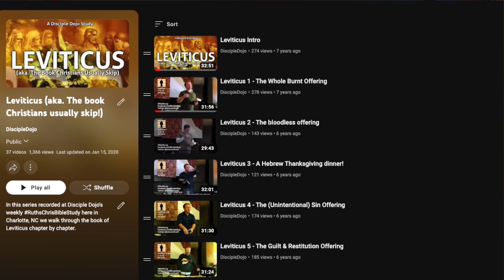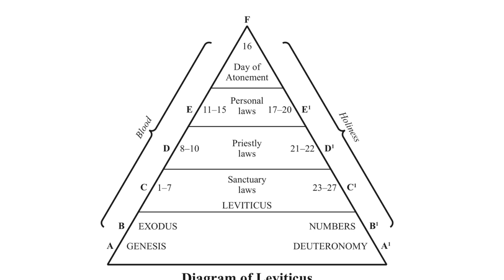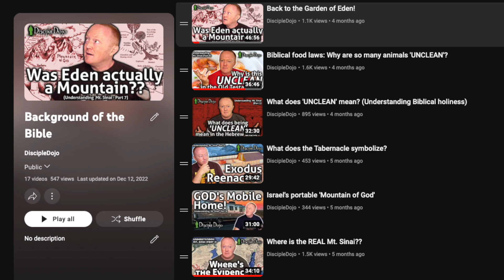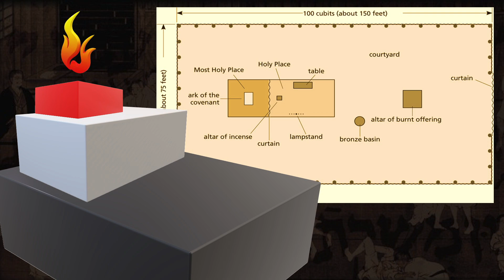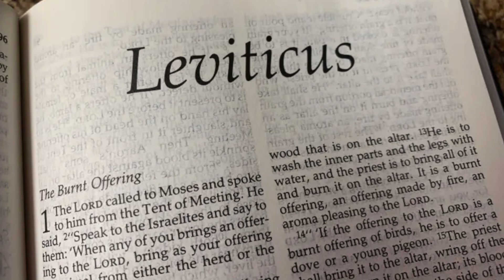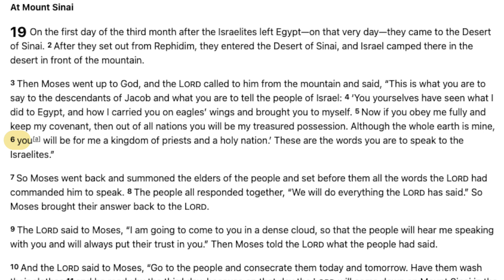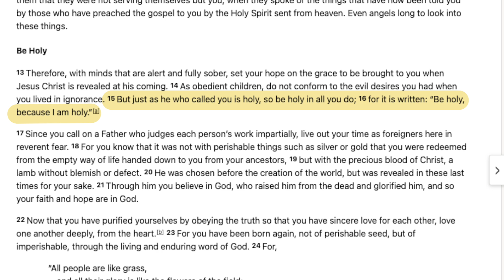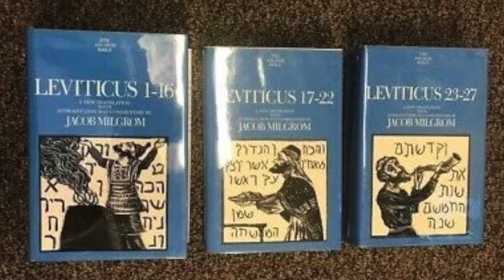5 Tips for reading Leviticus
Understanding Leviticus can be a really daunting challenge…kind of like becoming a black belt in Brazilian Jiu-Jitsu! Fortunately, these are two of the subjects that we are most acquainted with here at Disciple Dojo! So here are 5 tips from JM on how to read this most-dreaded book!

00:00 - Intro
01:42 - Tip 1
03:29 - Tip 2
07:17 - Tip 3
11:43 - Tip 4
17:03 - Tip 5

Recommended resources mentioned in this video:

* Leviticus: The Book Christians Usually Skip!

* Leviticus by Walter C. Kaiser in The New Interpreter’s Bible: vol. I
* Who Shall Ascend the Mountain of the Lord by L. Michael Morales

For more on our RefugeeJitsu outreach head over and see what we’re doing here in Charlotte and how you can help!

Check out our Disciple Dojo shirts and gifts over in our online store!

Disciple Dojo is a 501c3 Nonprofit organization. As such we rely on donor support to make this teaching available freely online. Please consider supporting this ministry if you benefit from our free resources